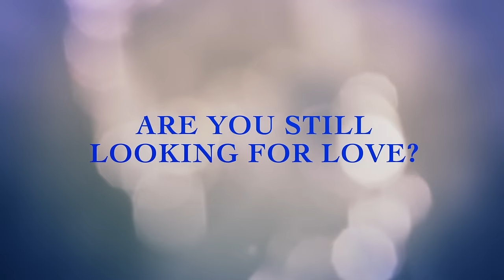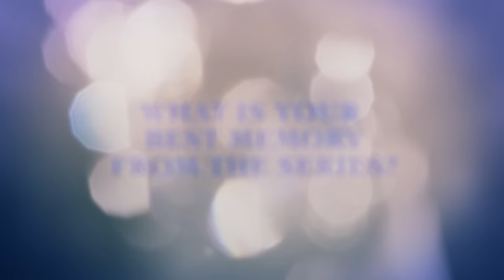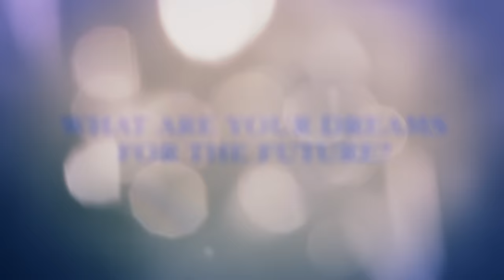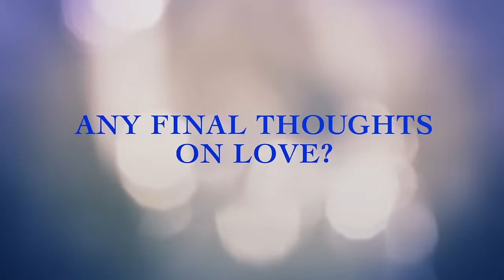Love on the Spectrum | Where Are They Now? | Netflix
The cast of Love on the Spectrum tells us what they've been up to since the series, their dreams for the future, and their thoughts on love. All episodes are now streaming.

About Love on the Spectrum: Finding love can be hard for anyone. For young adults on the autism spectrum, exploring the unpredictable world of dating is even more complicated. Watch Love on the Spectrum on Netflix.